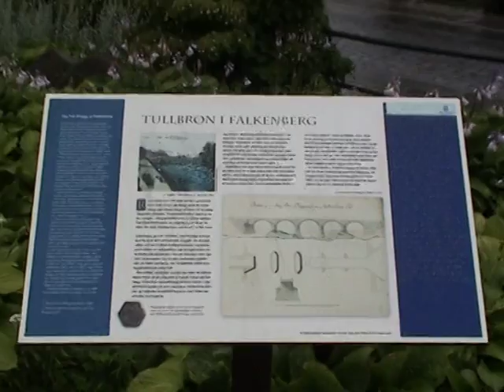FALKENBERG - SWEDEN - ΣΟΥΗΔΙΑ